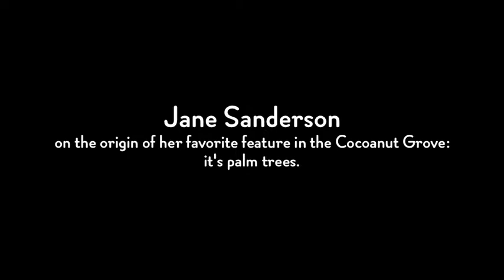Laura Sanderson on the Cocoanut Grove & its Palm Trees